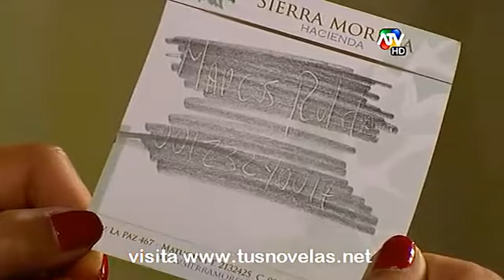corazón de fuego capitulo 64 parte 3